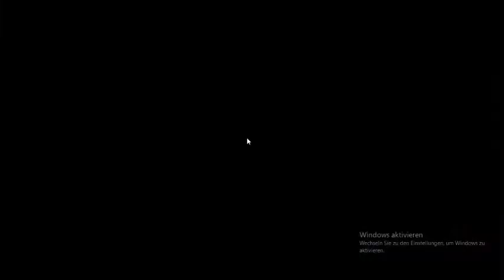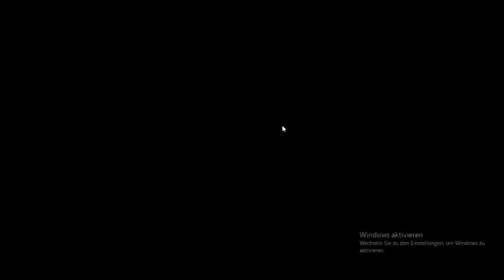Among Us - zocken mit Feind .... ähh Freunden [Falcodinho]